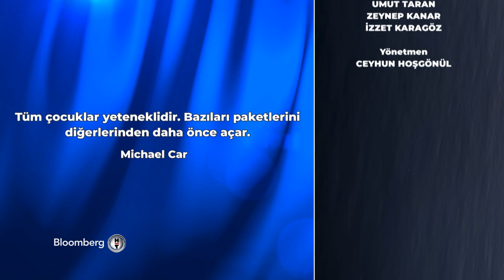Bülent Ortaçgil - Aslı Şafak'la İşin Aslı | 10.06.2022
Aslı Şafak Müzisyen / Besteci Bülent Ortaçgil’i ağırlıyor.